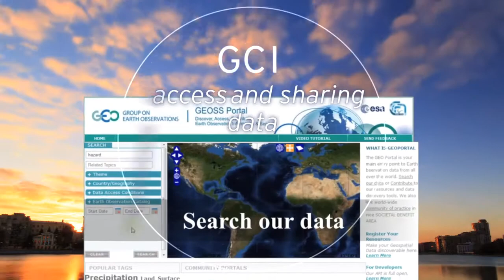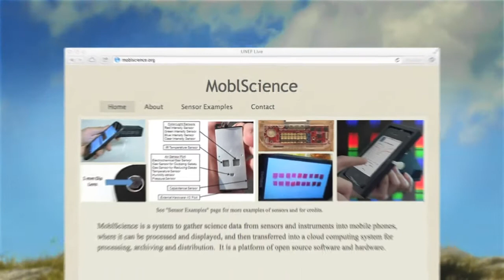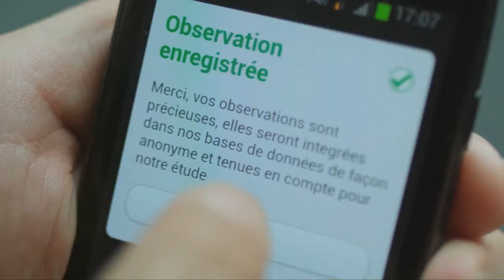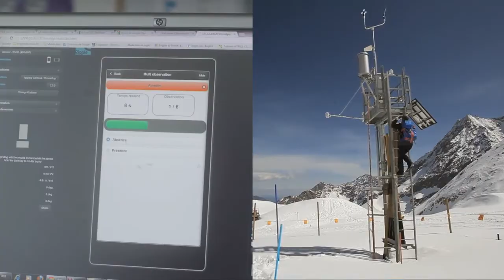GEOSS functions and main components, sustainability, user access and benefits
Infrastructure and Data: The Global Earth Observation System of Systems (GEOSS) functions and main components, sustainability, user access and benefits.